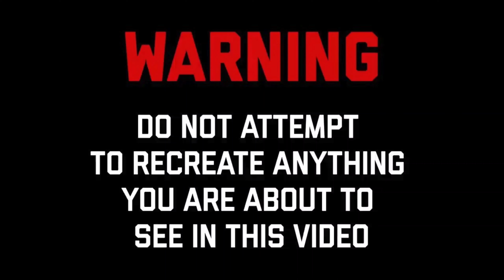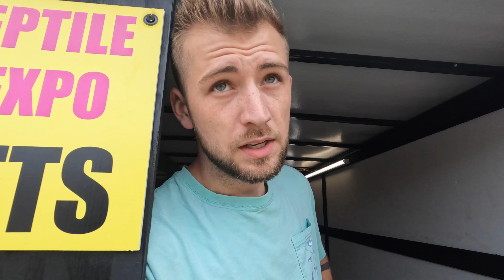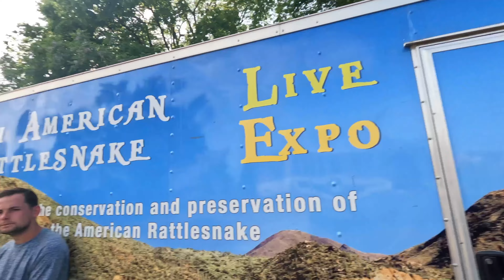Columbus Market Street Festival. Zoo and Herping blog.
Bringing my snakes Columbus MS Market street fest.
Herping Northeast Mississippi.
More of a blog type video rather than meh usual.
Action packed video coming next week.